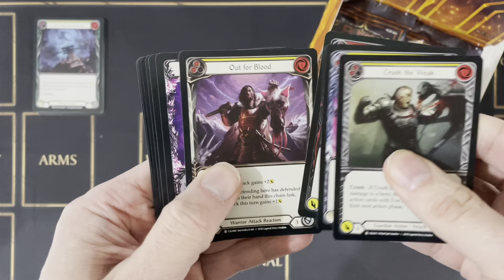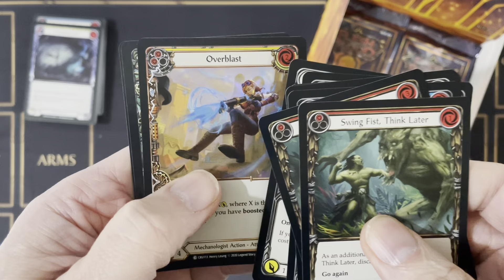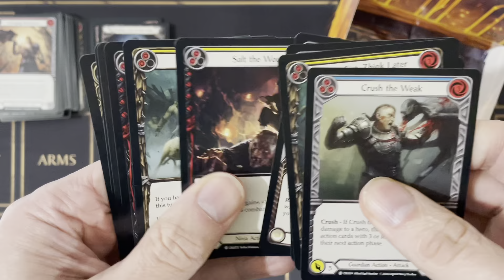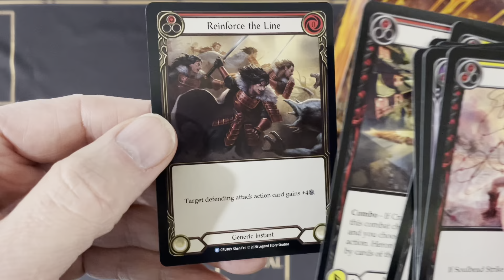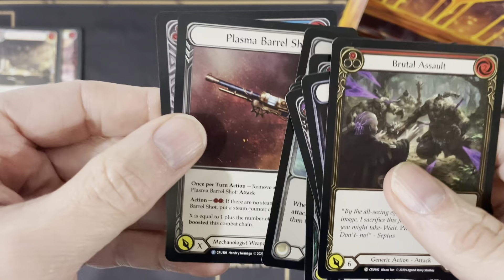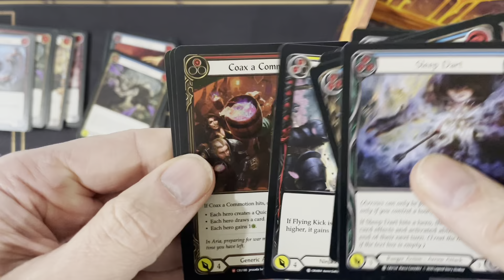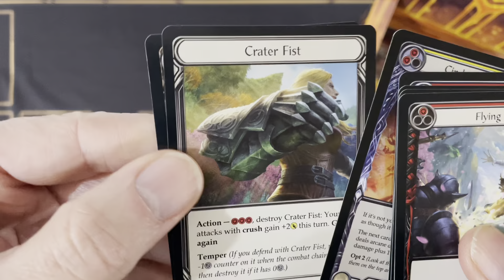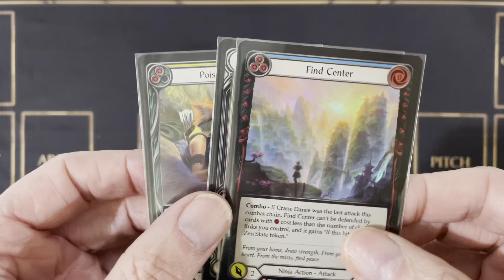Flesh and Blood TCG - Winners... here are your cards ! AND More News !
Today is mostly about the grand reveal of all the cards won by our contest winners ! Add to that a few more bits and pieces of Flesh and Blood news, along with a "Sherlock Holmes" kind of analysis by yours truly, and you'll have your dose of nonsense for the day ! LOL